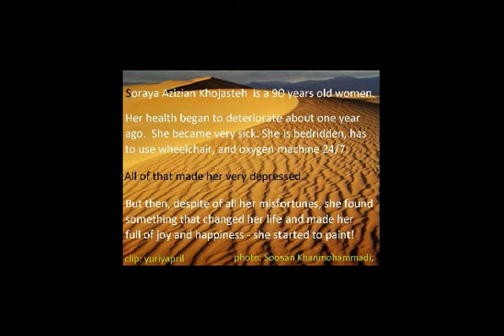Soraya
Soraya Azizian Khojasteh  is a 90 years old women.